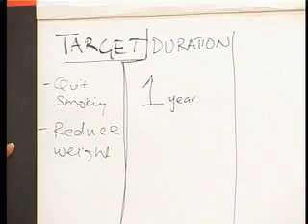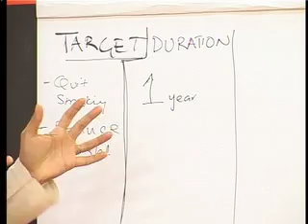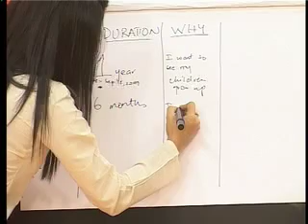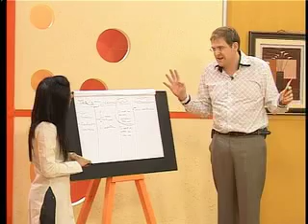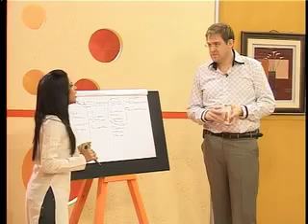Kiran aur George: Life Coach - How to set and stick to your goals? (Part 1)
Asma Muneeb tells us how we should set our goals and how to make sure that we are doing everything right to fulfill those goals.